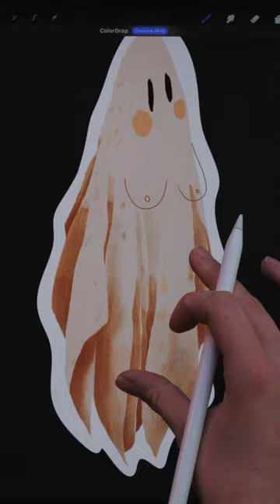🎨Turning my sold out ghost illustration into a sticker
Just a quick transformation, I went through the process of turning my art into a sticker, and I'd say it turned out wonderfully! x